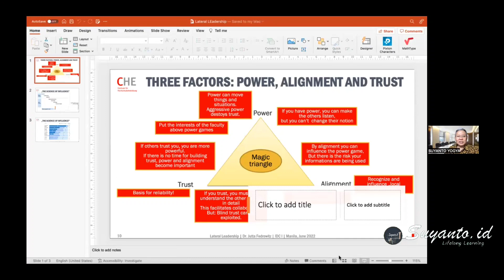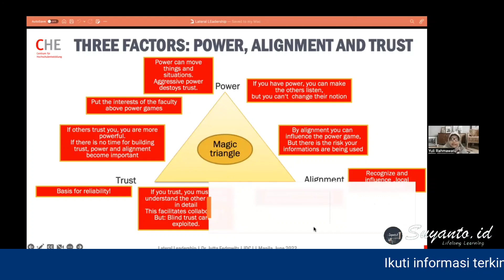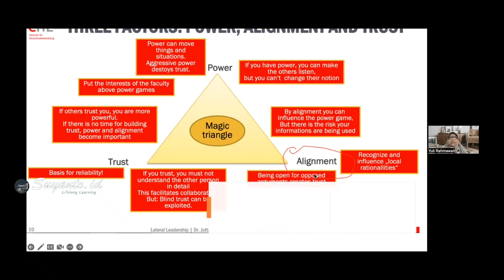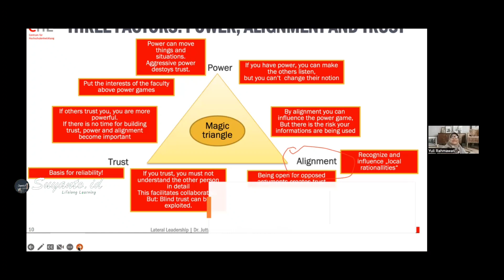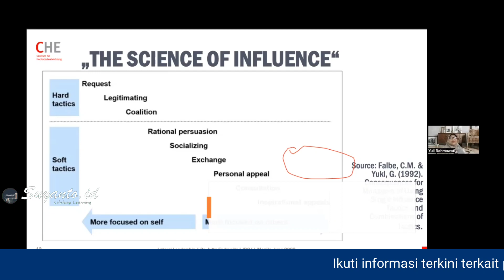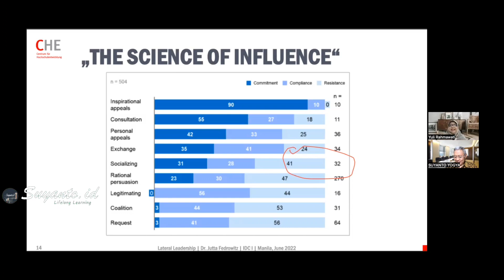Dr. Yuli Rahmawati: Kompetensi Utama Memimpin PT: Power, Alignment, dan Trust!Eps.3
Prof. Suyanto, Ph.D. dan Dr. Yuli Rahmawati  membahasnya di video ini.